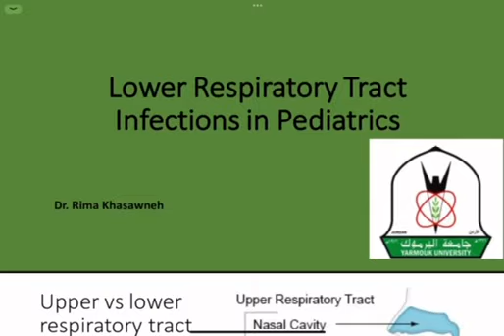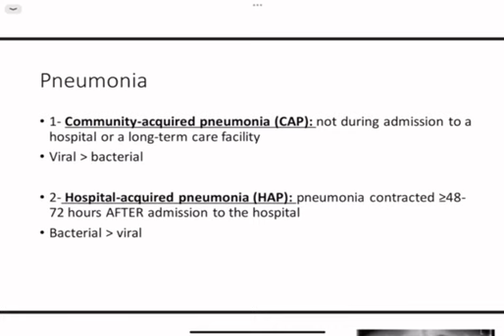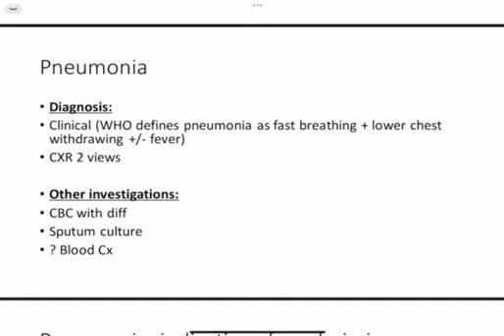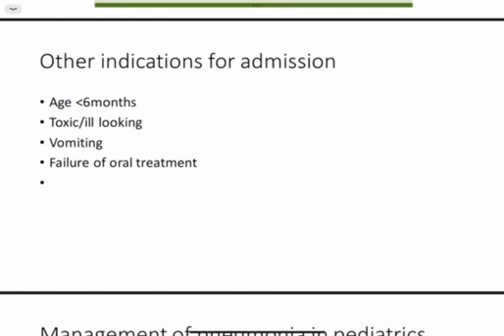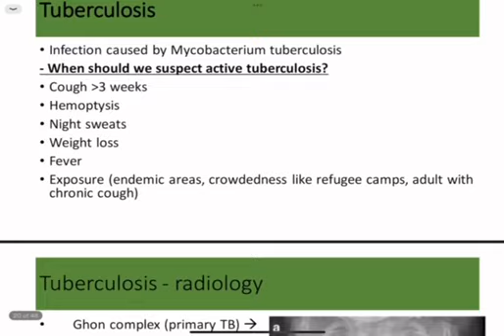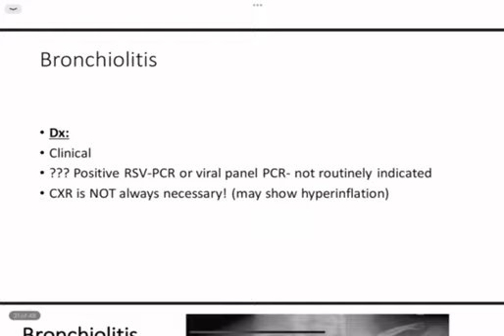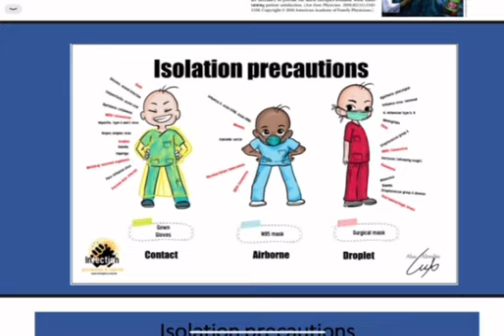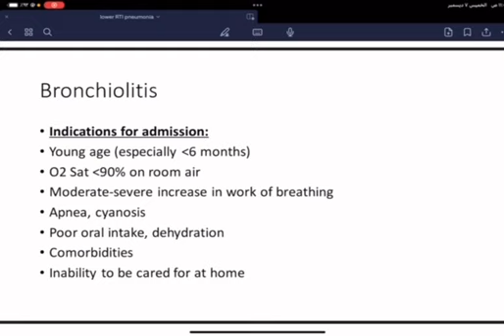Group A - L15/LRTI in pediatrics